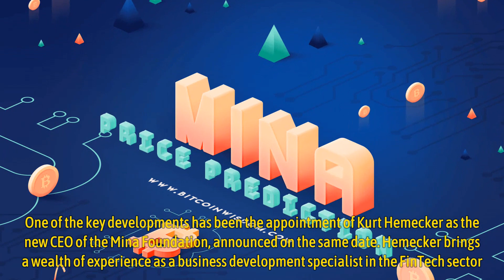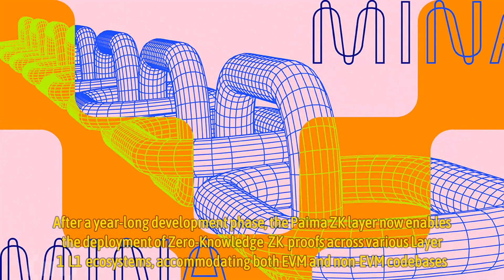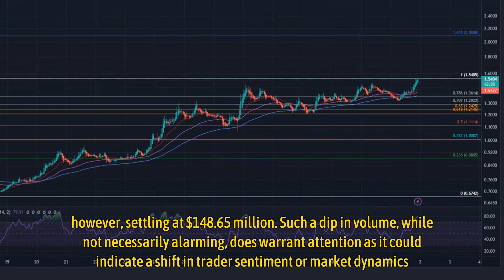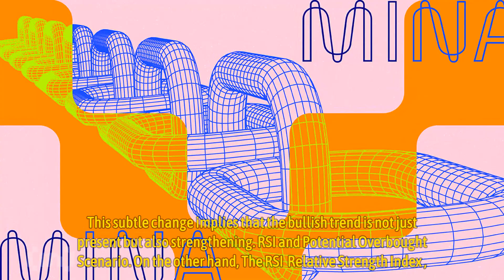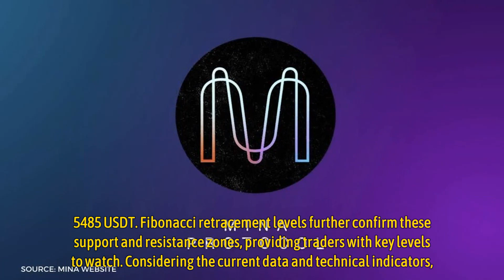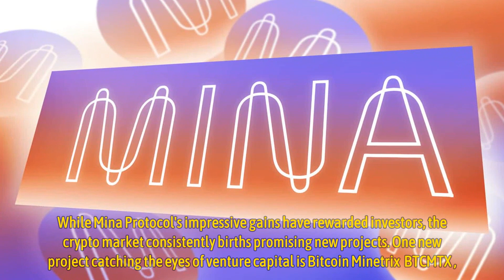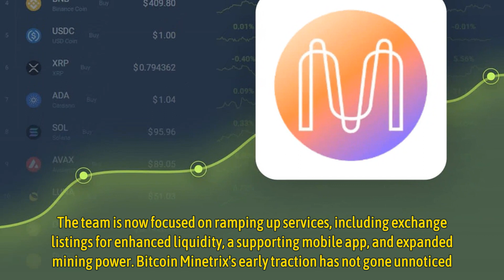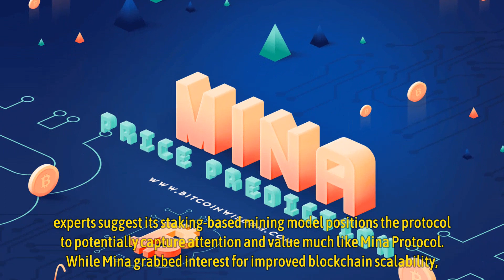MINA Price Jumps 8% as New Mining Protocol Receives $7 Million in Funding - Time to Buy Mina?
Is It Too Late to Buy Mina Protocol? MINA Price Jumps 8% as New Mining Protocol Receives $7 Million in Funding.

While the MINA price has been rallying since December 19, Bitcoin Minetrix presale has surpassed expectations, reaching $7.1 million in crypto presale round. Image by Kerem Goktug Kaya, DALL-E 3.
Mina Foundation‘s MINA has been performing well since December 19, which can be attributed to a series of fundamental developments that have bolstered investor confidence and highlighted the cryptocurrency’s potential for growth.

One of the key developments has been the appointment of Kurt Hemecker as the new CEO of the Mina Foundation, announced on the same date. Hemecker brings a wealth of experience as a business development specialist in the FinTech sector. His leadership is expected to drive major strategic growth for MINA, leveraging his expertise and insights in the field.